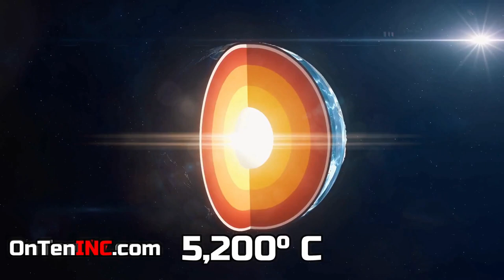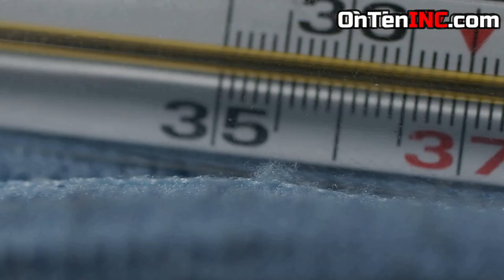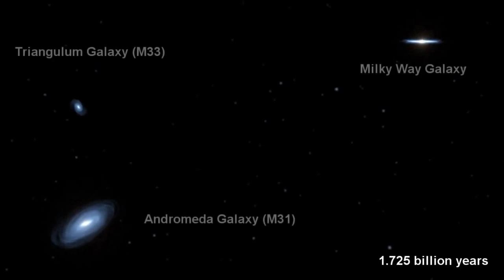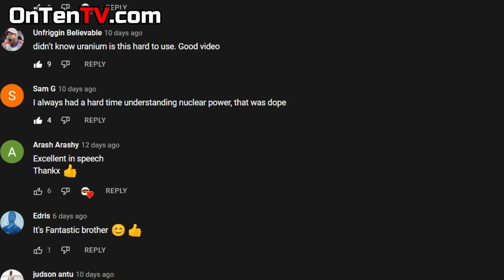The Hubble is Teasing What James Webb Will Show